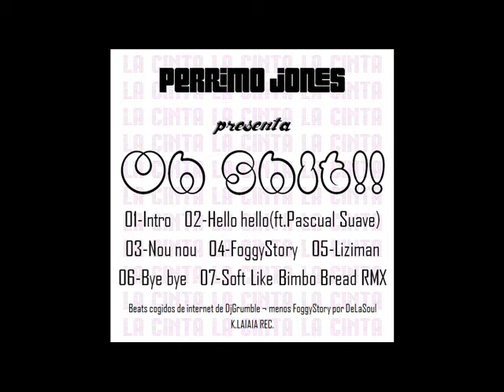02-Hello hello (ft Pascual Suave) [Beat de DjGrumble]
Canción de una maqueta rápida escrita y grabada en febrero de 2012

Pérrimo Jones: Oh Shit !!

Voz de PérrimoJones y beat de internet de DjGrumble